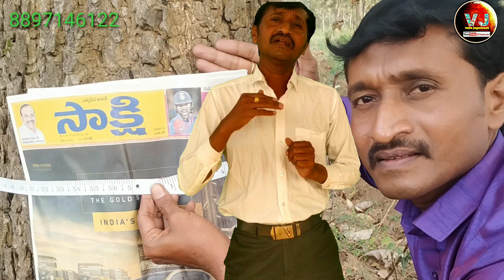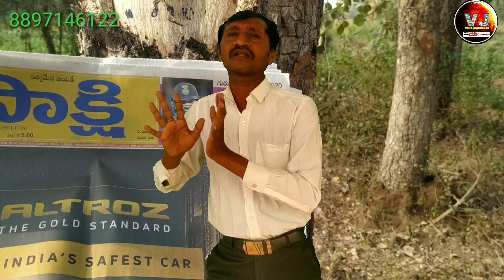Redsandalwood purchase // Buyer's// Erra chandanam tree .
redsandalwood purchase // buyer's // redsandalwood trees // jagadeesh valle youtub channel// 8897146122.